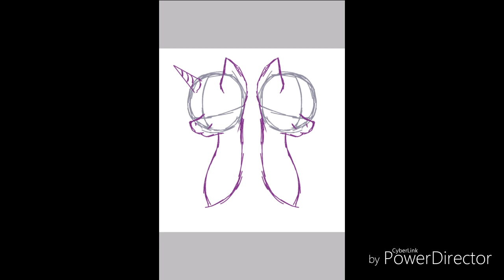Redraw my drawing: Purple Splat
But you probably already knew that ;)